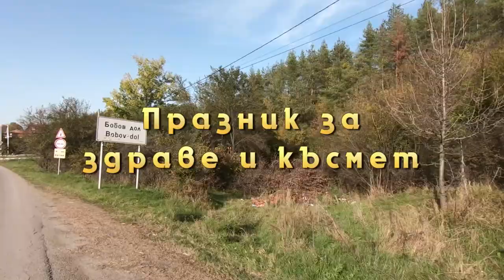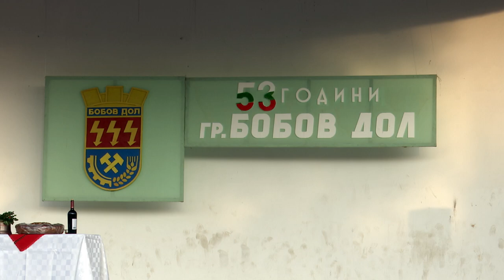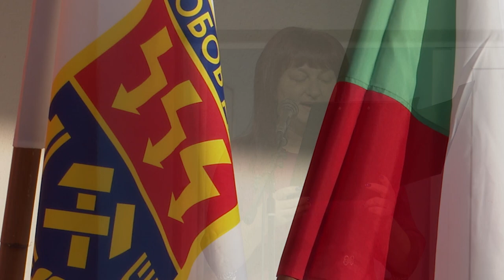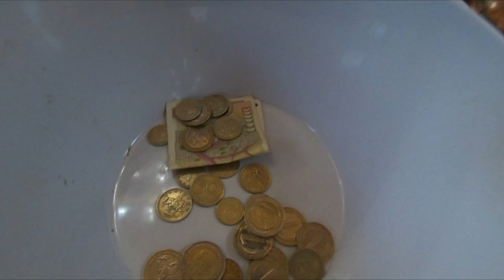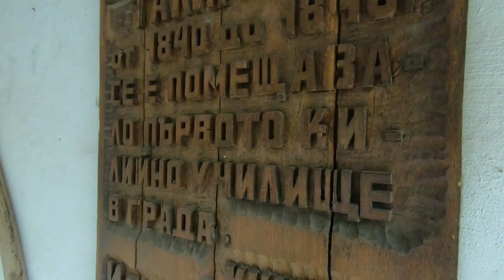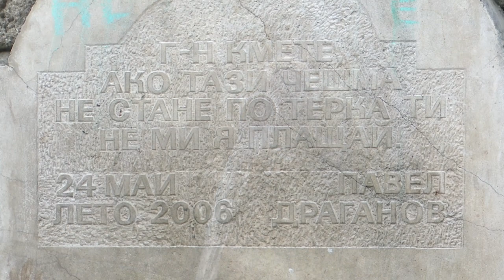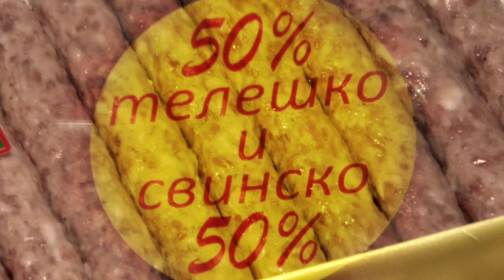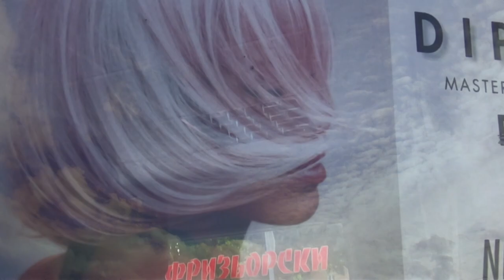BG Маршрути - Празник за здраве и късмет (2020) (AED)